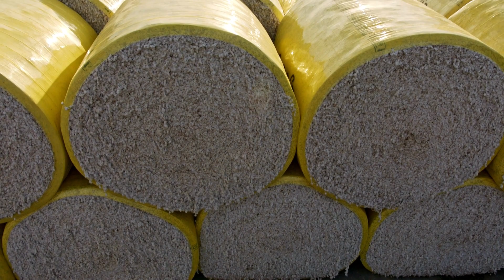Sights and Sounds of FALL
Fall sights and sounds for background study music, pumpkin, acorn, corn, peanuts, hay, cotton.  See the fall harvest through this collection of videos and sounds. Perfect for classrooms, studying, ambiance.